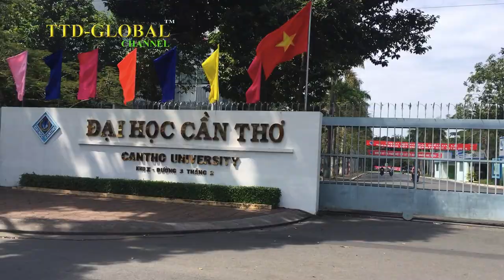Khám phá tìm hiểu về Đại Học Cần Thơ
Trường Đại học Cần Thơ là một trong 3 trường đại học đứng đầu về đào tạo đa ngành tại Miền Nam - Việt Nam, là một trụ cột trong hệ thống giáo dục bậc cao của Việt Nam, được xếp vào nhóm trường đại học trọng điểm quốc gia, trường là một trong ba trường đại học tại Việt Nam đạt chuẩn đào tạo quốc tế của Hệ thống đại học ASEAN.